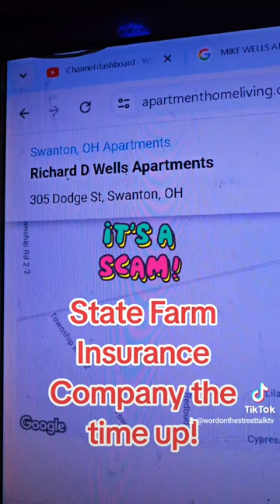State Farm Rejects Insured Business - Shocking! 🔥🔥🔥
🔥State Farm's REFUSAL to cover an insured business STATE FARM🔥
STATE FARM statefarm statefarm state farm corporation
FARM'S REFUSAL TO COVER AN INSURED BUSINESS HATE CRIME BREAKIN UPON BUSINESS
We reached over 4.8 million views in the last 30 days so NOW, let me make sure each of our viewers and susbscribers @wordonthestreettalktv  can be fully aware of the details of this situation. I want this to be made public and I am willing to share my platform of 30,000+ subscribers and millions of viewers with any other business, person or entity that will agree to help share this video, comment and tag every single african american civil rights community action group possible!
MCNEILL CHEVROLET BUICK STATE FARM INSURANCE COMPANY
🔥State Farm's REFUSAL to cover an insured business🔥statefarm
STATE FARM: HOW DO YOU INVESTIGATE AN OFFICER OF THE CORPORATION WHO IS NOT THE INSURED AND USE THAT AS A REASON FOR DENIAL OF A LEGITIMATE INSURANCE CLAIM CAUSED BY A HATECRIME against our business? The swantonpolicedepartment was over an hour late responding to the security alarms, our former agent jefflambert shared our personal information to unauthorized third parties throughout Swanton, OH, Let's not forget IGNORED me the day of the breakin for hours when his building is ALSO within walking distance? How about how the SAME swantonpolice department allowed our business to be robbed a SECOND time and this time everything that we had remaining was removed from the property which was a recorded land contract with no notice sent to us? THEN THIS SAME community illegally gave away our property and recorded this on social media? THESE PEOPLE WILL BE HELD ACCOUNTABLE! IT DOESN'T STOP THERE, HOW ABOUT my former employer mcneillchevroletbuick sending recorded voice messages to me IMPERSONATING THE SAME EXACT POLICE DEPARTMENT who illegally interrogated me, and claimed the only way I could file the second complaint is if I came to the police department at 9p NO WAY! waytosmartforthat I have evidence and all above mentioned will be held accountable! How about the fact that I even COMPLAINED to the mayor the day of the the break in about the treatment that we received from his officers, he not only apologized but assured me that there would be a thorough investigation involving another police department, next thing we know the investigation closed, and robbed a second time under the swantonpolicedepartments watch LET'S NOT FORGET MY FAVORITE STATEFARM STATE FARM

We reached over 4 million views in the last 30 days so
 "Client showed up wearing a blue suit with LOUD tie and a bunch of jewelry and was very braggadocious"
State Farm's investigations attorney- Mike Manahan

 / wordonthestreettalktv

 / wordonthestreettalktvhost

 / thetaxchiefkns